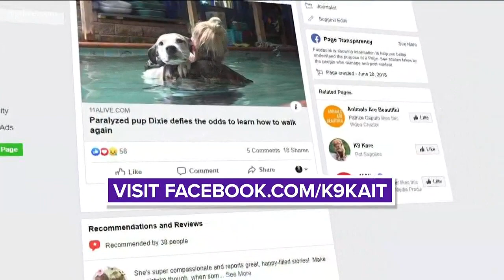Dog, left for dead and assumed paralyzed, begins to walk again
This sweet dog was shot and left for dead in Alabama. When a rescue group picked her up in Georgia, they were told she would never walk again -- but Dixie's supporters refuse to take no for an answer.